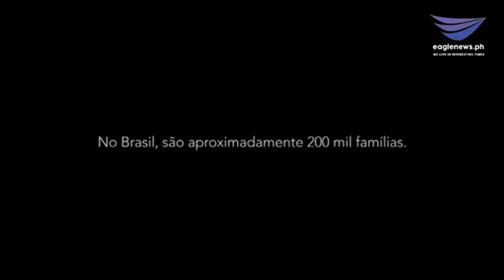Open for Business anchor Caesar Vallejos interviews Exec. Dir. of Liter of Light Illac Angelo Diaz